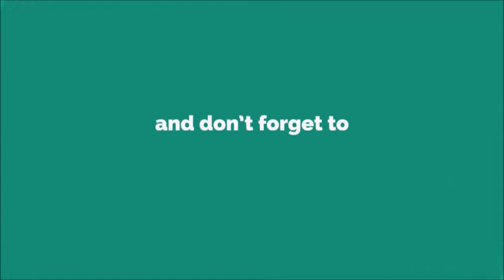Hi Ringtone [With Free Download Link]